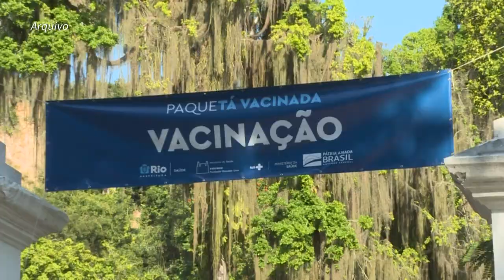Ministério da Saúde reduz intervalo para dose de reforço e amplia público | AFP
O Ministério da Saúde anunciou, nesta terça-feira, a redução do intervalo de tempo para aplicação da dose de reforço da vacina contra a covid-19 dos atuais seis meses para cinco meses. De acordo com a Agência Brasil, a decisão contempla todas as pessoas acima de 18 anos, independentemente do grupo etário ou profissão.